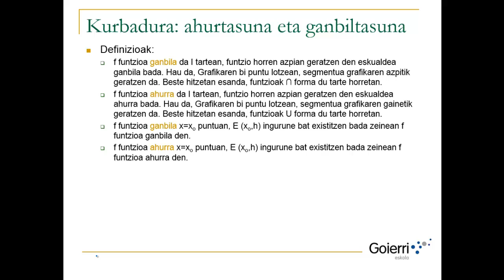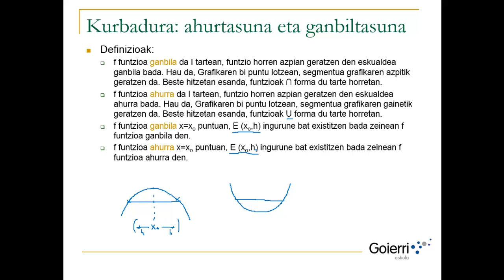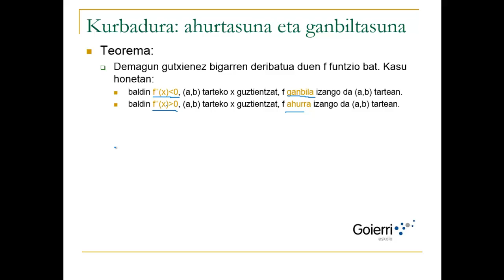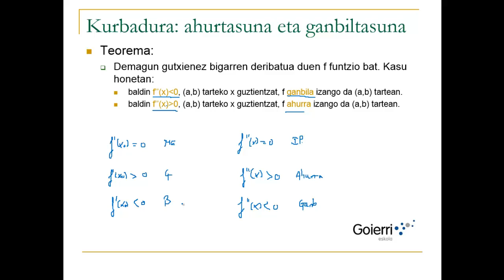UD1 H12 T17 Adierazpen grafikoa KURBADURA